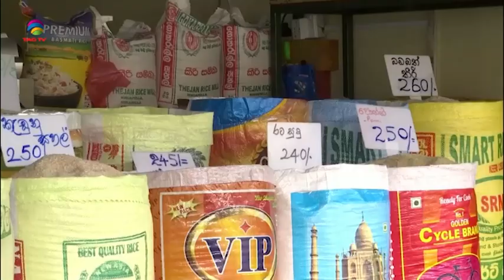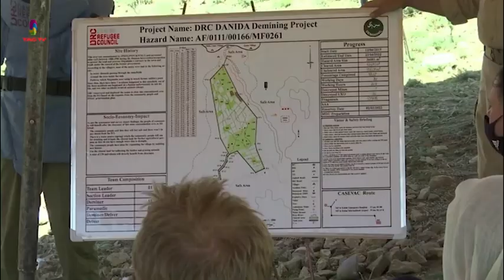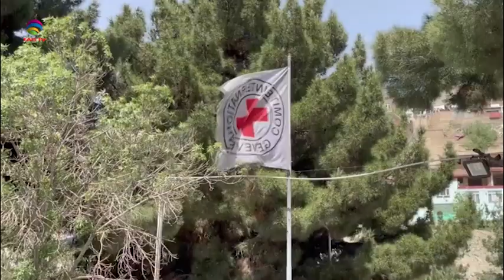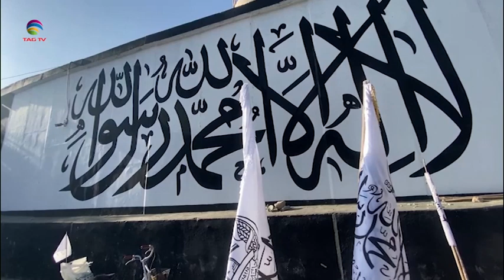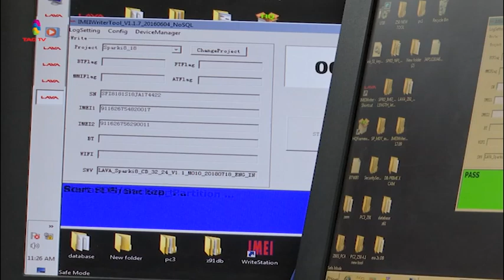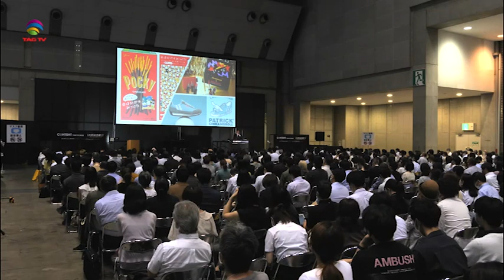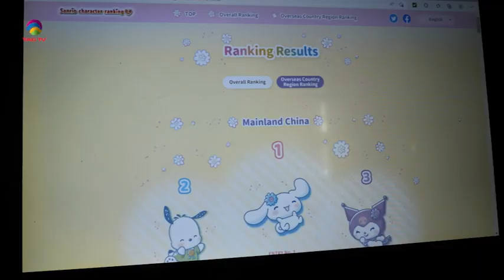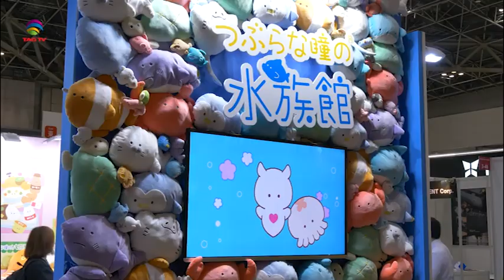Geo Politics in South Asia Focus - July 08, 22 - South Asian Weekly News Show